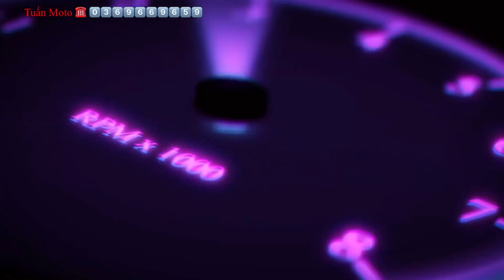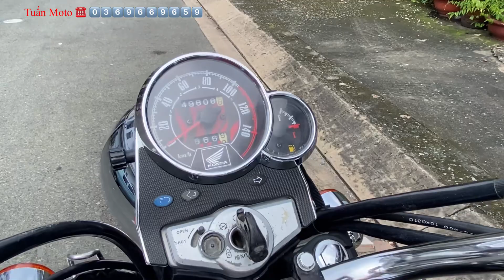Mới nhất rẻ nhất Honda Shadow 150cc giá rẻ mới về Lh 0369669659 Tuấn Moto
Tuấn Moto bán xe Honda Shadow 150cc đời 2013 xe rin mới đẹp giá rẻ chỉ có 38tr bao ship cho khách tận nơi
Xe còn mới đẹp như hình .giá bán này gần bằng nữa giá thị trường hiện nay
Bên em còn nhiều dòng xe cho anh em chọn lựa
Dòng này anh em chạy bền lợi xăng .kiểu dán đẹp cao ráo chạy đường trường rất tốt
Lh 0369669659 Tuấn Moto